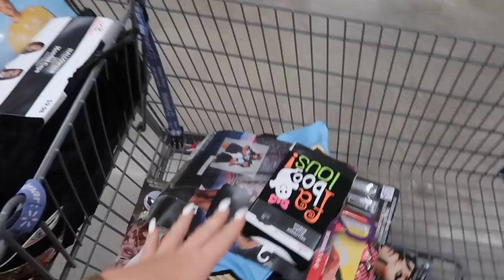i got FOUR piercings in ONE day ?!?! *so painful* 😳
FOUR piercings in ONE day ?!?! *so painful* 😳

BRIGHTON
BN51 9FL     :)